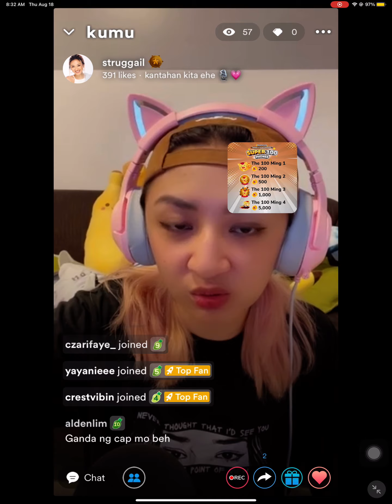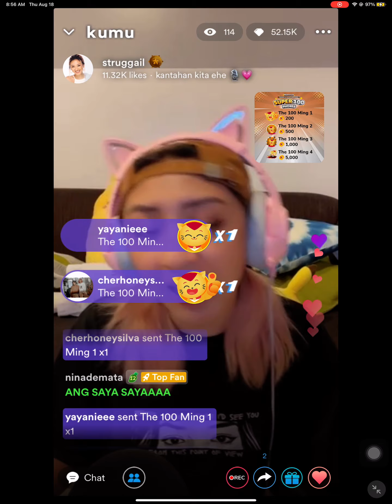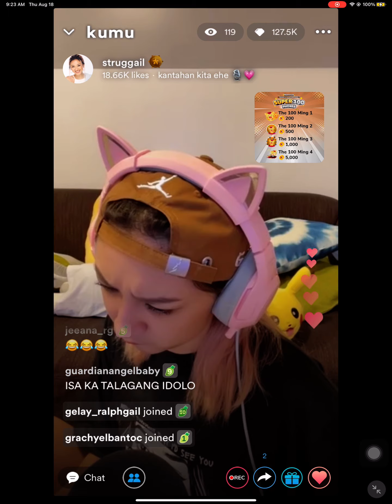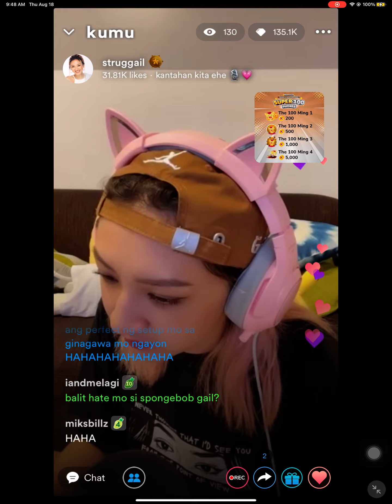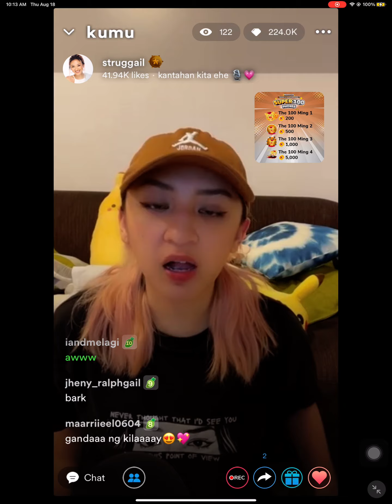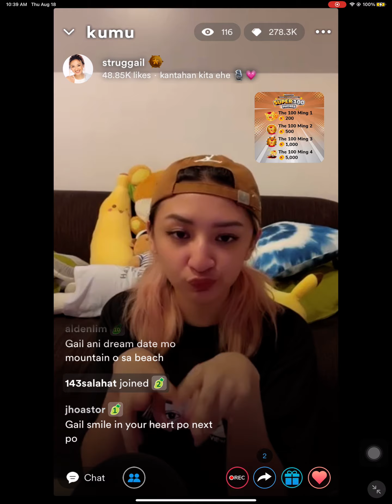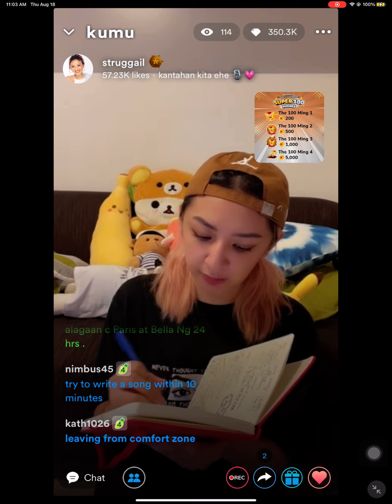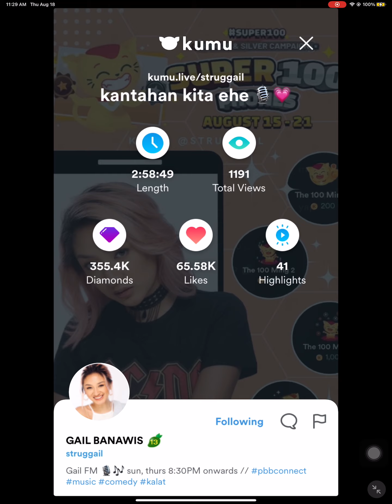GAILFM SEASON 2 EP15: KANTAHAN kita ehe🎙💗